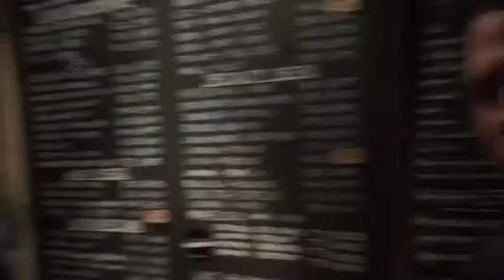Andrews big oil debate